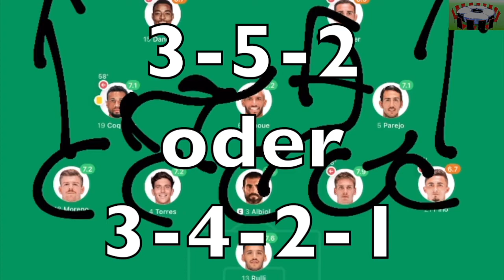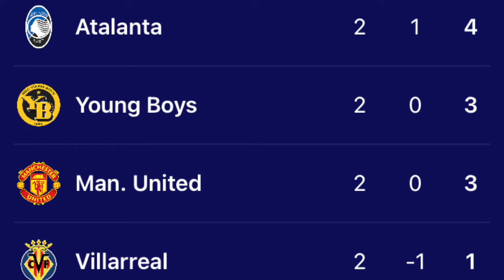Champignons Magazin 3/2021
Herr Rrr und das Runde Leder begleiten den BSC YB durch die Königsklasse. Heute: Teil 3. Villarreal im Wankdorf - das kommt uns spanisch vor.